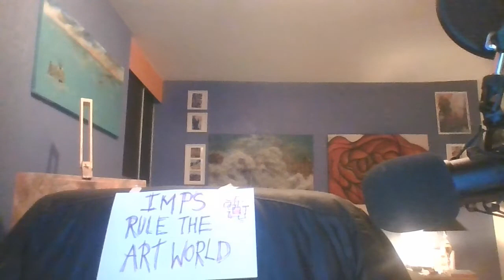STUDENT ART INTERVIEW ADVICE - Neil Gaiman's advice is GREAT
Just a small tale of student art interview and great advice from neilgaiman for students after graduation. BEFORE and AFTER.
Journey of a confused artist - EPISODE ONE - "The journey begins"

Learn more and buy the first book in the series. "The Journey begins"
"Journey of a confused artist", and the research for the new series of books.

There is so much more research for the next books and all SUBSCRIBEEs are welcome to give input and have a credit in the published book.
Tales of a young, aspiring artist as he travels in search of creativity and enlightenment only to encounter obstacles such as fear, rejection and a traveller he can’t shake off.
Humorous, full of bite sized fun tales, advice and quotes from the masters.

Since she passed away I search for .?

 • Soulmate Sketch R...

MY SOUL MATE - Even a drawing in my mind
THIS HAS HELPED ME SO MUCH !!! - My soul mate, Gail passed away from cancer, so it is very hard to move forward for me. XXX

Saatchi Art - David Iddon Art | Saatchi Art
Linkedin - David Iddon Art | LinkedIn
Twitter - David Iddon Art (@DavidIddon69) / Twitter
Etsy - DavidIddonArt - Etsy UK
Redbubble - DavidIddonArt Shop | Redbubble